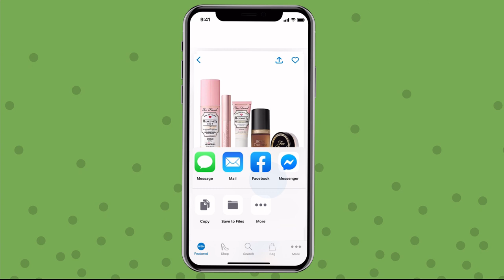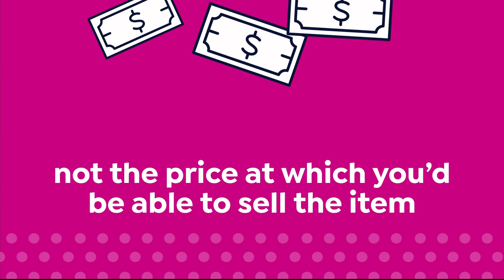HSN | Body Solutions by Rhonda Shear 08.25.2019 - 06 PM